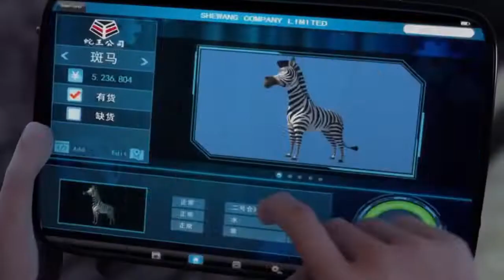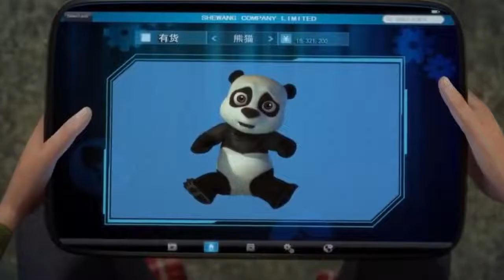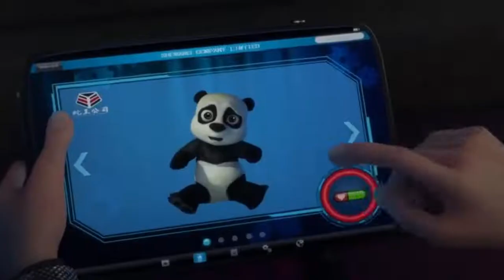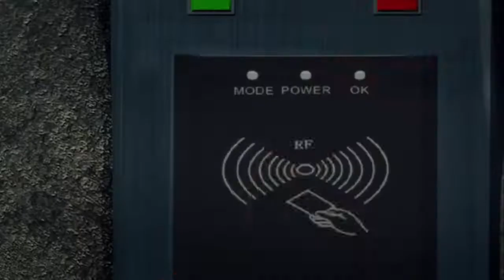Super Father Bear saves his Innocent Son who has been kidnapped by Humans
Super Father Bear saves his Innocent son who has been kidnapped by Humans. Super Bear (2019) fantasy movie explained in hindi voice over. The story of the American Fantasy animated film "Super Bear" is summarized with a full ending in  explanation. The plot is about a bear named "Ivy" who lives in a forest with its son named "Ziha." "Ziha" has lost its mother, and its father adores her. Some smugglers came to their forest one day and caught "Ziha" Its father attempts to save it, but it has fallen into a ditch and cannot be saved. "Ziha" was taken on by a company whose owner sells animals for a large sum of money. He asked for a panda but the worker couldn't find one, so he painted "Ziha" white and black because I was small and it looked like a panda. A spy dog assists "Ivy" in finding its son and informs it about the company. It prepares it to travel to the warehouse where "Ziha" will be found. They make it there. "Ivy" ends many guards and enters while dressed in a guard's uniform.

"Ziha" has fled from there while stealing a key from the workers' pocket and releasing the other animals. The owner causes the animals to faint and orders that they are taken to the location where they must be conveyed. "Ivy" was kidnapped by the agents, and they want to put an end to it. Later, "Ivy" reawakens the animals and transports them on a train. The train has lost control, and "Ivy;' separates the train's control box, but it was also on it. "Ziha" is concerned about its father, but is relieved when it sees him. This owner was apprehended, the company was shut down, and "Spy dog'' completed this massive mission. It was rewarded and given the task of training the other animals to help the other animals. This is the final scene of the film.